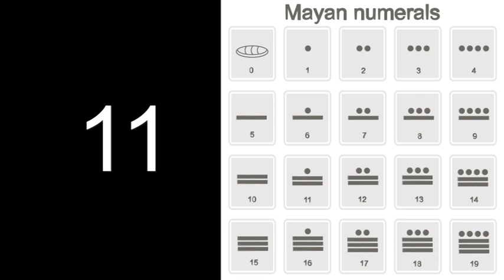A Mayák naptára: Junius 19